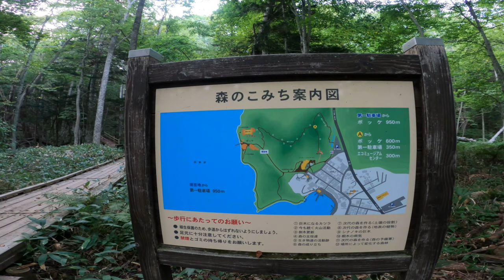Walk - Akanko(Lake Akan), Hokkaido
Akanko(Lake Akan) is a beautiful crater lake in Akan Mashu National Park.

■CHAPTER
03:25 Marimo-no-Sato Pier
04:30 Bokke Walking Trail
41:30 deer
52:30 Ugui River